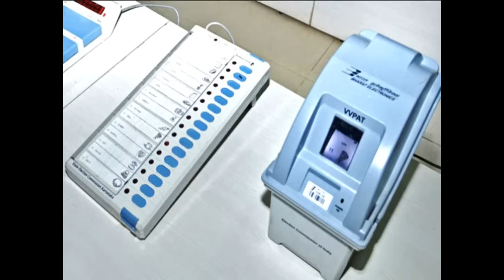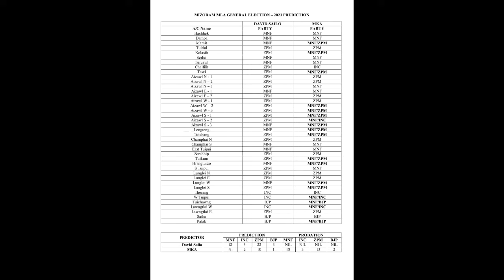ZPM-in "CHANGE" an siam dawn ta!?- Sorkar tura zinkawng hautak ber mai chu!!